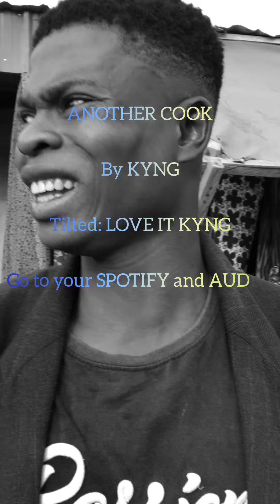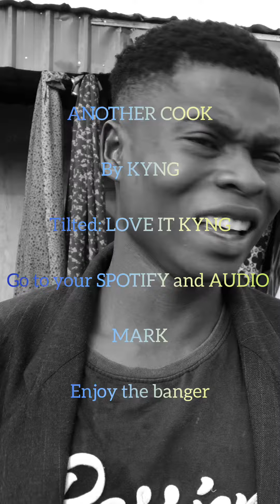KYNG love it